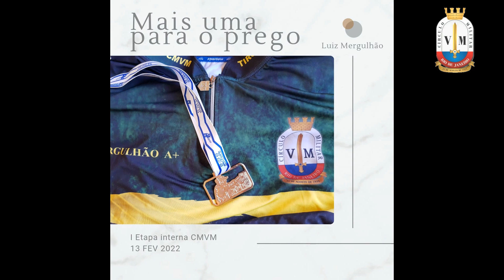TDT - I Etapa Interna CMVM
TIRO:
ESPORTE PARA TODOS
DEVER DO ATIRADOR ESPORTIVO -